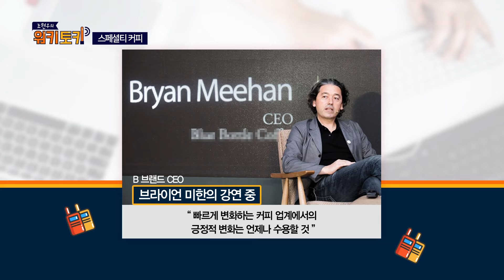조현우 기자의 워키토키_스페셜티